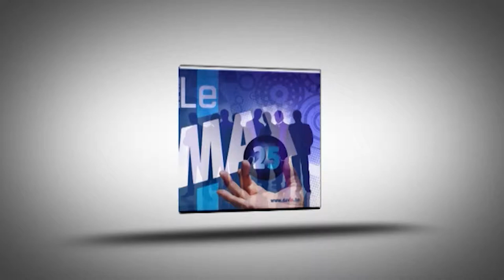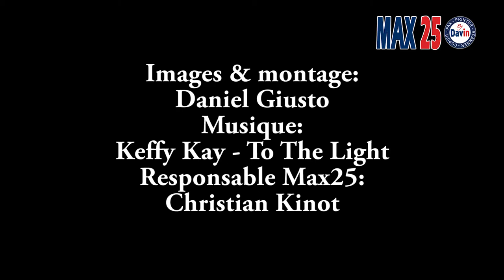Max25 au Marché de Noël à Düsseldorf 2014 avec Christian Kinot